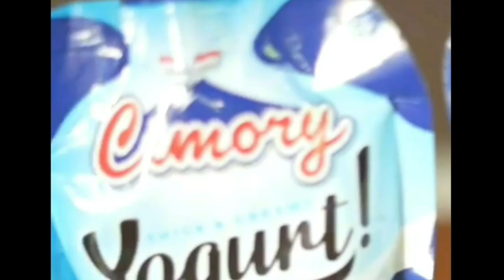Buk Siwi Rela Kontrak Mahal Keluarga Leslar Diacara D'academy 5 Indosiar, Honor Lesti Terbongkar